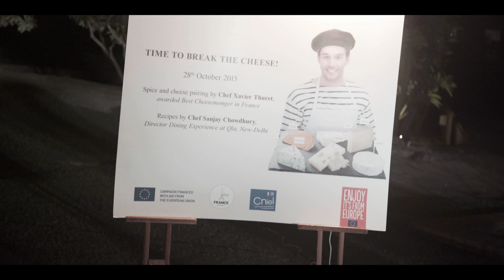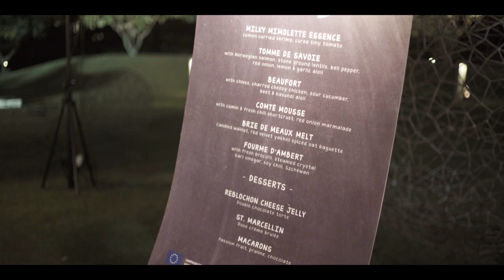Enjoy European Cheese - French Embassy | WFP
Enjoy European Cheese - French Embassy